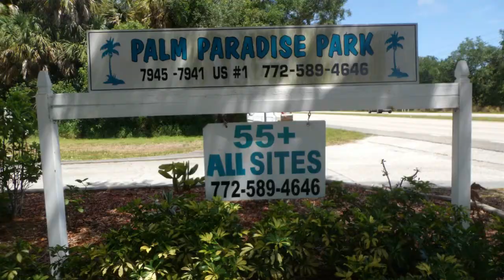Palm Paradise Mobile Home Park Low Lot Fees - McCormick Home Sales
This incredible 2bed 1bath home has been gutted and remodeled from the ground up. The minute you step into this fantastic home you will know the hard work and attention to decal the work crew put into this lovely home. There is ample space for shed at end of driveway, patio can be enclosed/covered

The Palm Paradise community is conveniently located on Rt. 1 in North Vero Beach, Florida. Close to the Wabasso Causeway, Beaches, River, Shopping, Hospital, Entertainment, Night Life and just about everything this amazing area offers.

Lot Fee Includes - trash, lawn service, clubhouse, laundry facility

Pool table in clubhouse

wifi